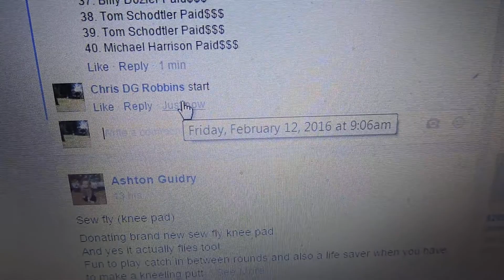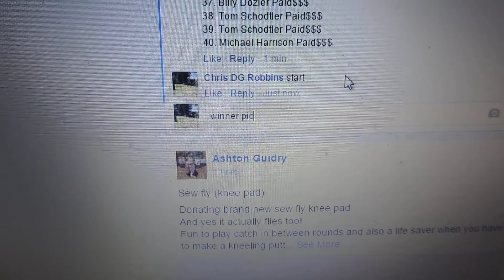Jason Betlow 2/12/16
2 Swirly Thunderbirds